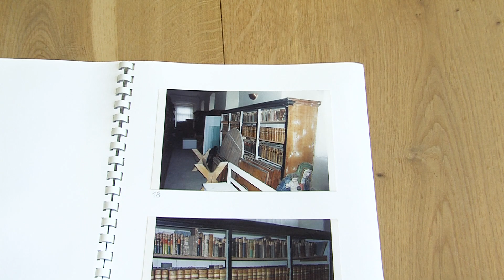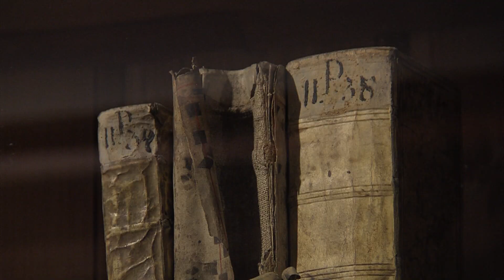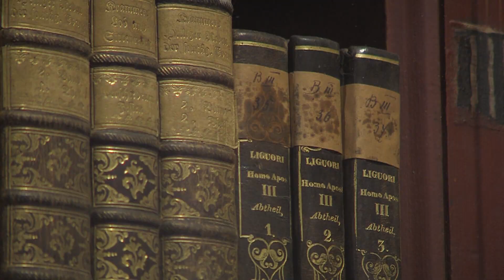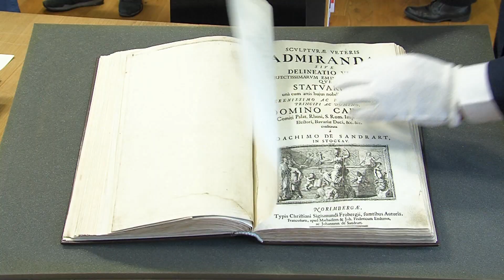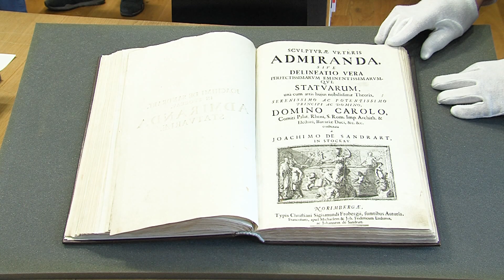LITOMYŠL - 9 tisíc svazků vzácné knihovny piaristů změnilo majitele